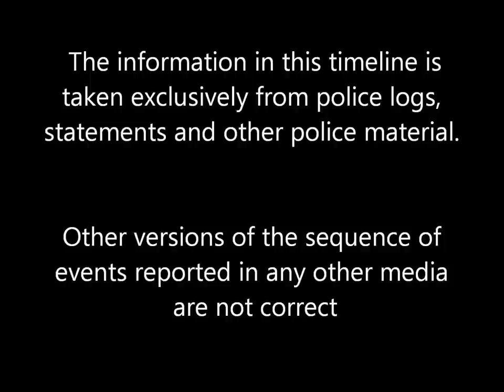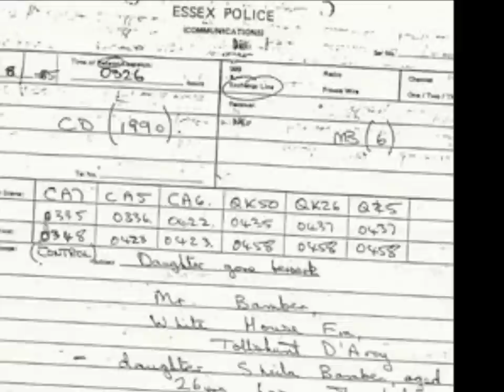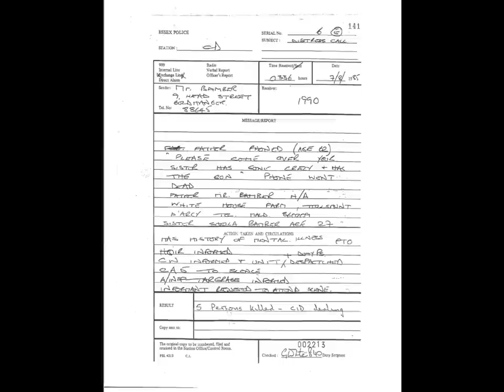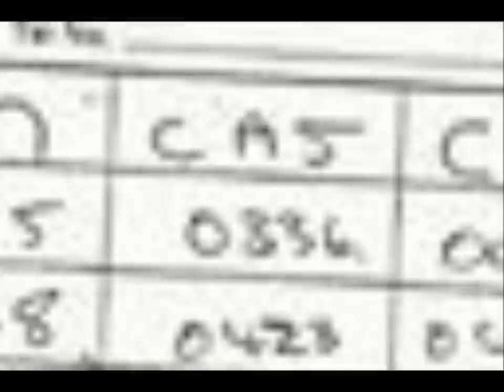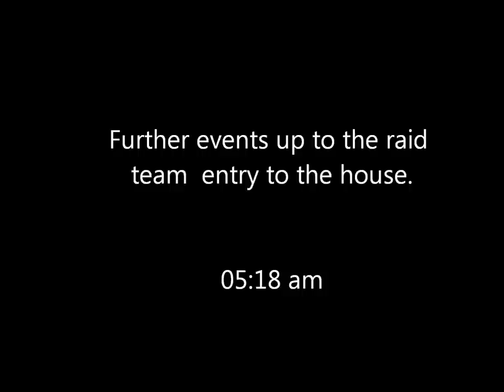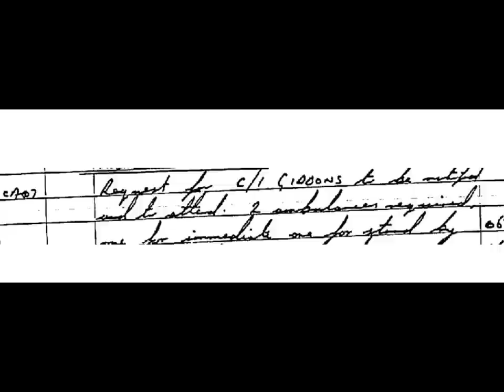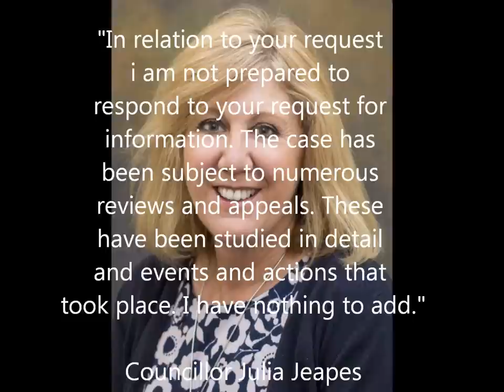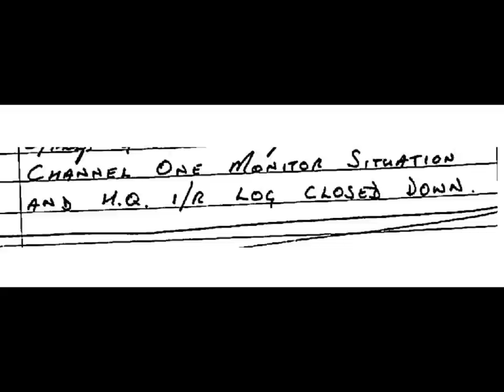Timeline of evidence which proves Jeremy Bamber is an innocent man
In August 1985 White House Farm was the scene of a tragic family murder and suicide by Sheila Caffell, the schizophrenic sister of Jeremy Bamber. Evidence contained in this video is proof of Sheila's guilt by carrying out the shooting with a rifle then taking her own life while Jeremy Bamber was with police.